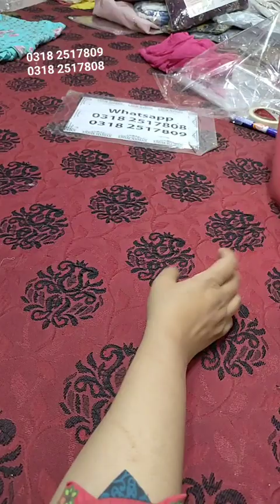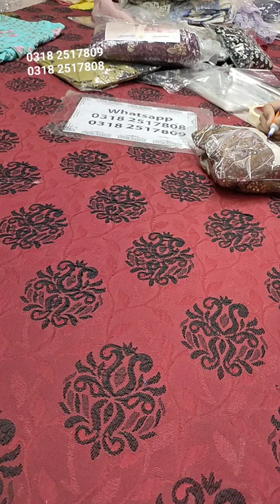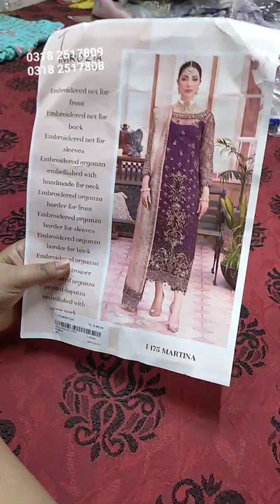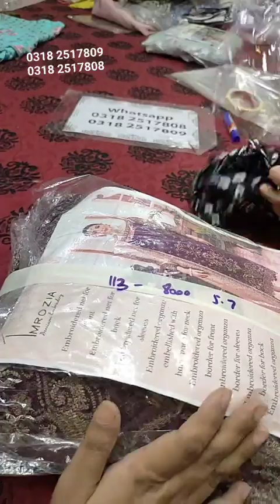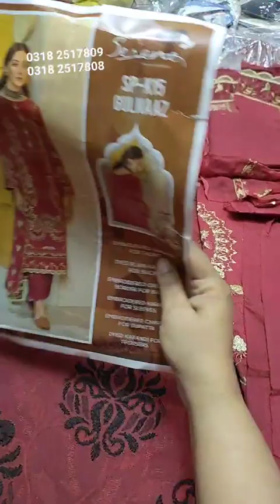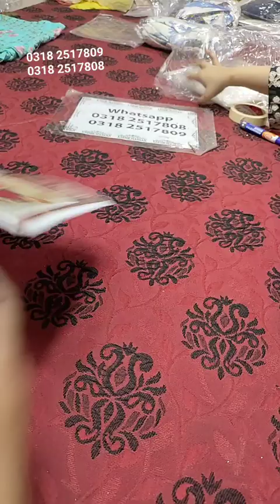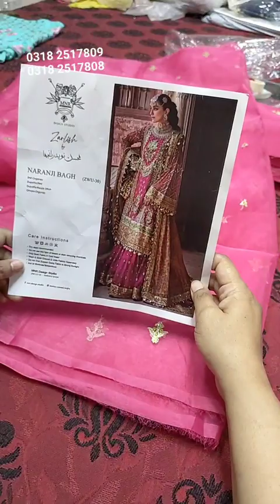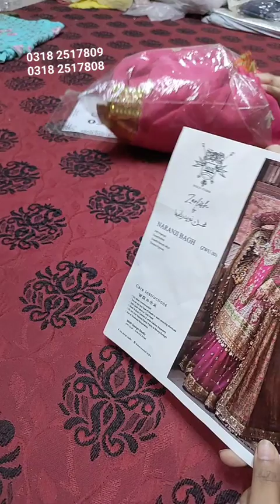Kamal Wali Super Sale Join Fast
Whastapp for order   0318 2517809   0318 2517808